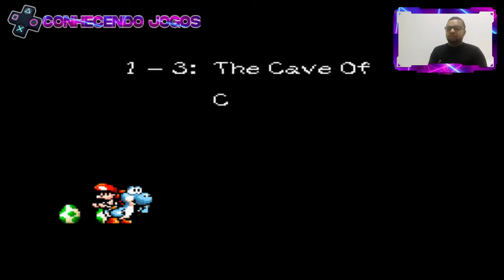super mario world 2 yoshi's island - fase 3 e fase 4